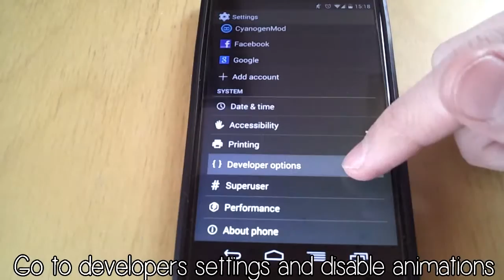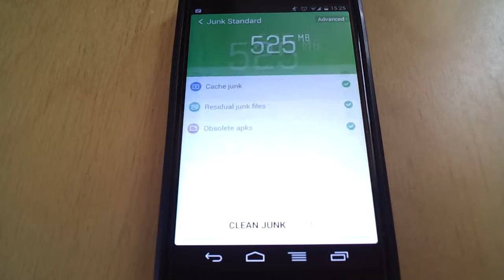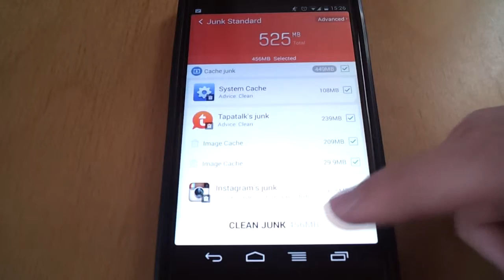How To Speed Up Android In Five Steps - 2014